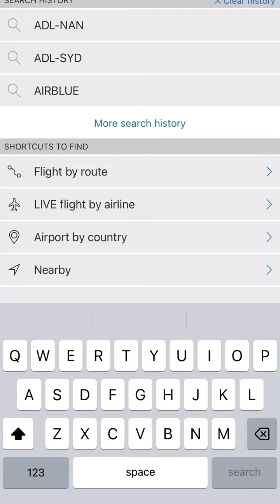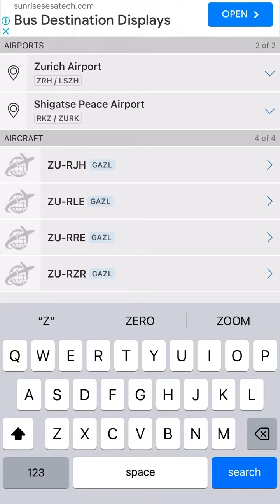Did this Swiss Air A330 Crash at Zurich?